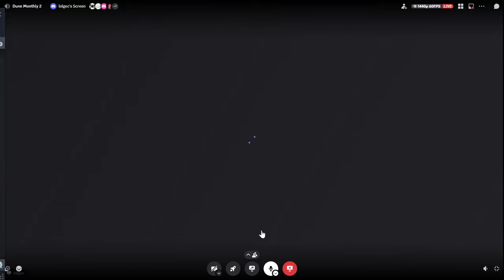Close match | Dune Monthly FFA | Vernius Smugglers Ecaz Corrino | Dune: Spice Wars | Commentary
Round 3:
Corrino: @spilberk (11)
Ecaz: @lokkij (7)
Smugglers: @lolgec (15)
VerniusIx: @fizz77 (7)

In this round each player is matched on their current ticket count ( ). More tickets means better tournament performance. Lolgec is the leading player in round 3 of Dune Monthly FFA march. There are 6 qualification rounds.

Commentated by @cream and @zis

To sign up or view future Dune Monthly matches (FFA or 2v2) please check the Dune: Spice Wars' official discord